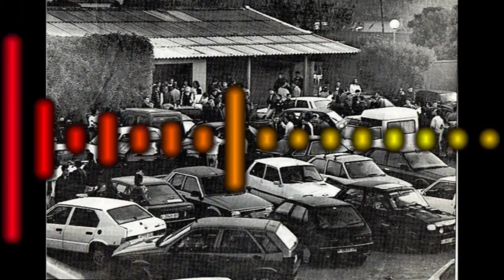💊💊💊 Sesión Remember años 80 🔊🔊🔊 Sonido Valencia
Sesion by Jimmy El Santo

"La discoteca Barraca, ya veterana por aquel entonces, ya había destacado en los últimos años 1970 por querer diferenciarse de alguna forma del resto de salas estilo fiebre del sábado noche. Alrededor de 1980, Juan Santamaría recaló en esta sala para imprimirle su particular estilo tan ecléctico. En 1982 le sustituyó en cabina Carlos Simó, Dj muy influenciado por Santamaría, e imprimiéndole al estilo musical de la sala un énfasis aún mayor en la llamada «música blanca», o música de raíces blancas. Por lo tanto, a partir de entonces, aunque el eclecticismo era la nota dominante en las sesiones de Barraca, prácticamente desaparecieron otros sonidos como el blues, rhythm and blues o el jazz que también tenían cabida con anterioridad junto con el habitual rock, pop y los sonidos de vanguardia, escuchándose «música blanca» que incluía a formaciones tan dispares como unos todavía desconocidos para el gran público, y todavía alternativos Depeche Mode, U2 y The Cure; también gente como los influyentes The Smiths, Joy Division, herederos directos del punk como The Stranglers, The Clash (después Big Audio Dynamite), The Fall, Sigue Sigue Sputnik, Generation X y su integrante Billy Idol, Public Image Limited (PIL) y su integrante Jah Wobble, o los The B-52s; grupos de synth pop como A Flock of Seagulls, Visage o Ultravox, de pop-rock como Immaculate Fools, The Psychedelic Furs, The Fountainhead, B-Movie, Simple Minds, The Pretenders, A Popular History Of Signs, e incluso bandas australianas de garage rock como Screaming Tribesmen, Hoodoo Gurus, Lime Spiders o grupos de rockabilly como los Stray Cats, y tantos y tantos otros, en lo que fue un excelente combinado musical de música eminentemente indie de primera mitad de los 1980 y finales de los 1970, sin el ritmo pegadizo de la música negra, pero con más frescura que ésta. La magia que irradiaba esta sala se contagió a todos los noctámbulos y tribus urbanas que la frecuentaban, reinando el buen ambiente y el espíritu cordial."